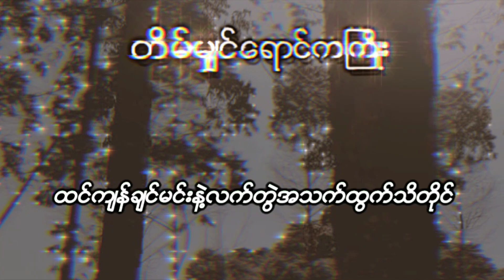TOPSONG,,တိမ်မျှင်ရောင်ကြိုး.!သီချင်းလေး နားထောင်ရင်း ကြိုက်လာလို့ တင်လိုက်ပြီး myanmar songs lyrics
Wecome to my channel
ဤChannel မှတင်ဆက်ထားတော့ သီချင်းများနှင့် သီချင်းစာသားများအား ကျန်တော်မပိုင်ဆိုင်ပါ တင်ဆက်ထားသမျှ အစအဆုံး Viedosအားလုံးဖြစ်သည်
မူရင်းထုတ်လုပ်သူ အဆိုရှင်များအားလုံးကိုလဲ အသိအမှတ်ပြုပါတယ် ပညာရှင်အားလုံး။
ဤviedo သီချင်းစာသားများအား
မူရင်းထုတ်လုပ်သူများမှ

တင်ဆောင်ခွင့်မပြုလိုလျှင်
ကြှနျုပျအား အသိပေးအကြောင်းကြားပေးပါ

ကြှနျုပျအား Youtube တွင် မိတ်ဆွေဖြစ်ခွင်ပေးပါ
ပညာရှင် ဆရာသမားများ၏ နားလည်ပေးမှုကို ကြှနျုပျမှ ကျေးဇူးအထူးတင်ကြောင်း။